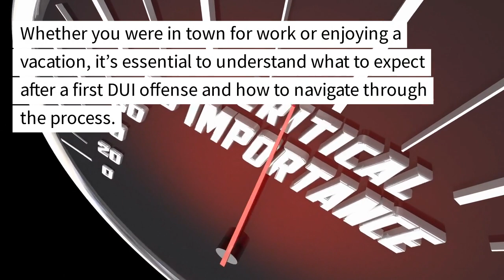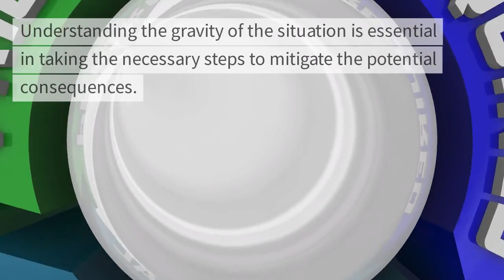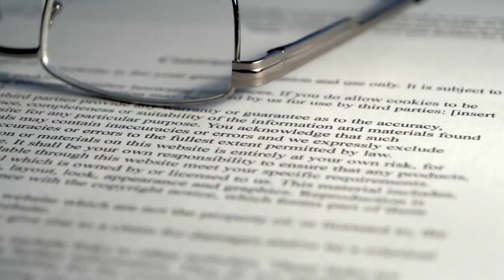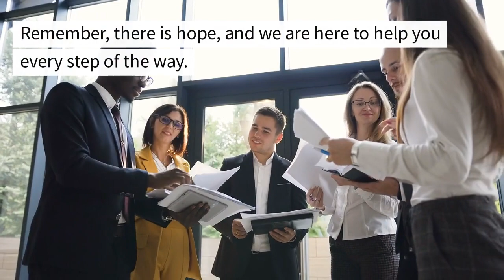What to Expect After a First DUI in Hershey Expert Advice Inside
Getting charged with a DUI can be a nerve-wracking experience, especially if it happens in a place you’re not familiar with, like Hershey, PA. Whether you were in town for work or enjoying a vacation, it’s essential to understand what to expect after a first DUI offense and how to navigate through the process. Here’s some expert advice to help you better understand the situation and make informed decisions moving forward.

First and foremost, it’s crucial to remember that a DUI charge in Hershey can have serious consequences, both legally and personally. You may face penalties such as fines, license suspension, mandatory alcohol education programs, and even potential jail time. Additionally, a DUI conviction can have long-lasting effects on your driving record, insurance rates, and future employment opportunities. Understanding the gravity of the situation is essential in taking the necessary steps to mitigate the potential consequences.

As an out-of-state visitor, you might have questions about how a DUI charge in Hershey will affect you in your home state. It’s essential to consult with an experienced DUI defense attorney who can provide guidance specific to your situation. They can explain the potential impact on your driving privileges, any out-of-state license consequences, and how the DUI charge may be reported to your home state’s Department of Motor Vehicles. Having an attorney who is familiar with the intricacies of DUI cases in Hershey can help you navigate through the legal process effectively.

One aspect that may differ for out-of-state visitors is the requirement to appear in court. We may be able to handle the case in such a way that you may not have to come back to Hershey. Depending on the circumstances and policies, you may need to return to Hershey for court hearings. We can help you understand the logistics and explore possible alternatives, such as appearing through video conferencing if permitted.

Navigating through a DUI charge in an unfamiliar location can be overwhelming, but you don’t have to face it alone. Seeking professional legal representation, like that provided by the McShane Firm, can make a significant difference in your case. Our experienced attorneys have a deep understanding of the local laws and procedures in Hershey, PA, and can provide you with the expert advice and guidance you need.

By working with our team, you’ll have a dedicated advocate who will thoroughly analyze the evidence, challenge any weaknesses in the prosecution’s case, and fight to protect your rights. We will explore all available options, such as negotiating for reduced charges, pursuing diversionary programs like the Accelerated Rehabilitative Disposition (ARD), or mounting a strong defense in court.

Don’t let a first DUI charge in Hershey derail your life. Take control of your situation by reaching out to the McShane Firm for a free and confidential consultation. Our compassionate team is here to listen to your story, answer your questions, and provide you with the strong legal representation you need to navigate through the complexities of your case. Remember, there is hope, and we are here to help you every step of the way.